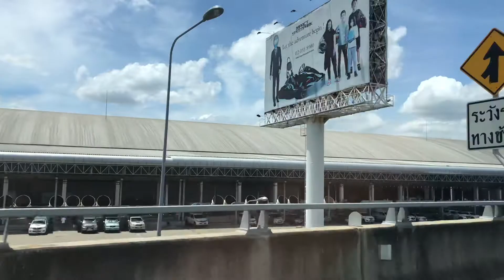เมืองทองธานี byเจโอ๋ 2มิย61 12.19น